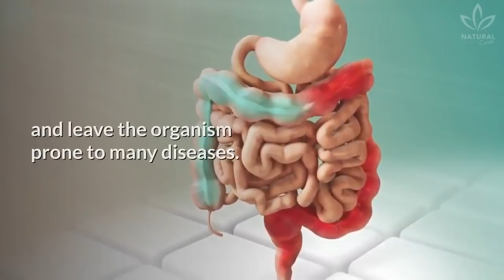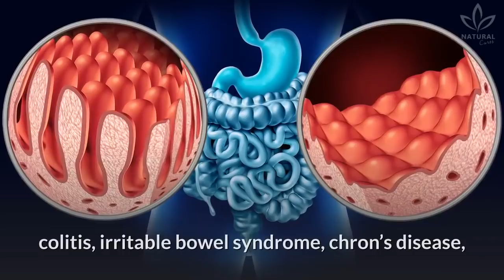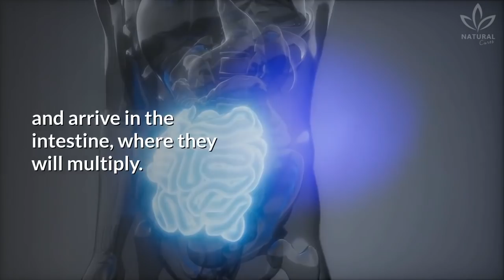Benefits of Probiotics: What Doctors May Not Tell You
Have you ever heard about probiotics? They are good bacteria that live in your intestine.

Looking at our bellies, it's hard to imagine that more than 10 trillion microorganisms live in there. Did you know that?

They are capable of improving our health, offering benefits to digestion and nutrient absorption, as well as boosting our immune system.

Did you know that gut flora, or gut microbiota, is the universe that houses probiotics?

When the gut flora is out-of-balance, which always happens after using antibiotics or with unbalanced and unhealthy eating habits, the intestine ends up being populated by bad bacteria, that aren't helpful to the immune system and leave the organism prone to many diseases.

The harmful microbes multiply to the point of taking over the good bacteria. To reverse this situation, it's better to invest in probiotics.

In today's we will explore the main health benefits of consuming probiotics regularly.

Soon, in another video, we will see the most important probiotics and their benefits to our health.